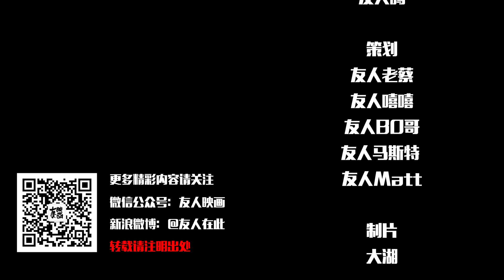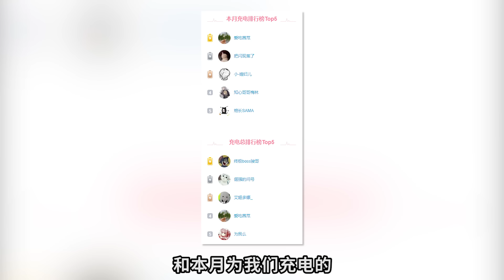【ENG SUB】《王者？别闹！》第24话：总有刁民想害孤！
大家好！这里是《王者？别闹！》出品方友人映画的官方频道，走过路过不要忘记点个订阅哟~
《王者？别闹！》系列动画番剧是根据腾讯游戏《王者荣耀》的真实游戏情景改编，讲述玩家们熟悉的众多英雄在王者峡谷中发生的搞笑对战日常。因动画中对于角色的塑造十分讨喜，使该游戏的众多英雄角色更加深入人心。